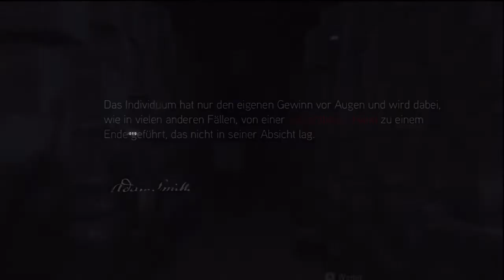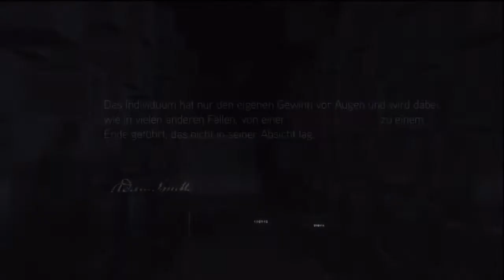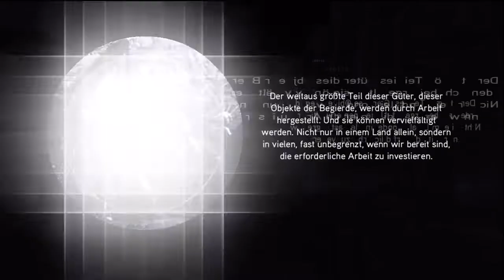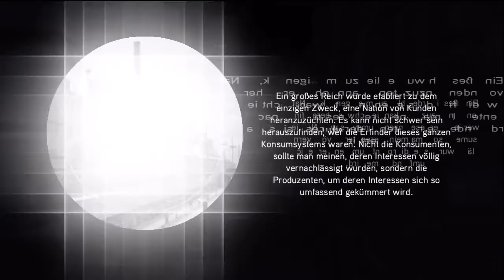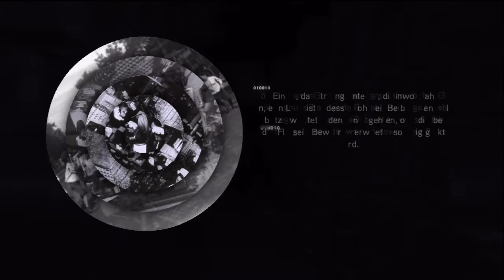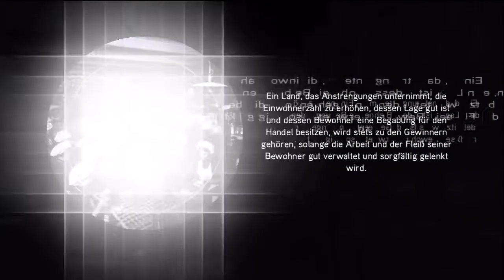Let's Play Assassin's Creed Brotherhood #011 [Deutsch/HD] - Clusterturm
Nichts besonderes, wir machen ein Cluster & Turm.